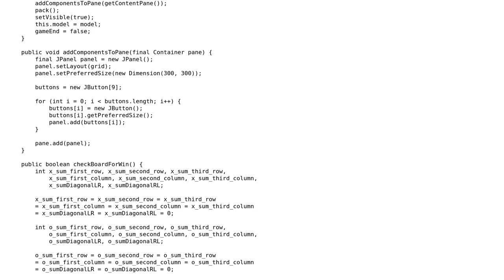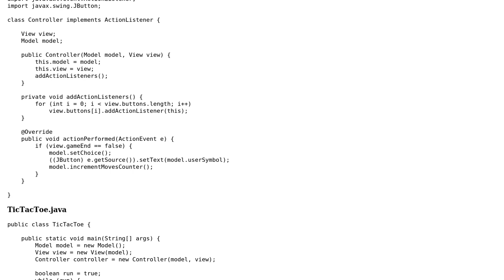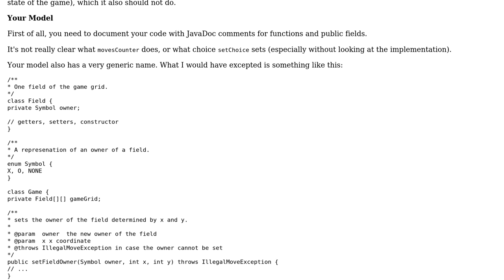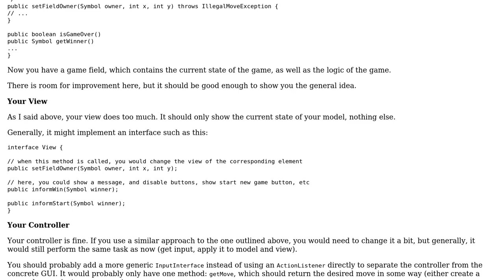Java Tic-Tac-Toe game (implemented through MVC) (3 Solutions!!)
Java Tic-Tac-Toe game (implemented through MVC)

With thanks & praise to God, and with thanks to the many people who have made this project possible! | Content (except music & images) licensed under CC BY-SA | Music | Images & others | With thanks to user Tunaki user tim user Quintinium user Dave user Chau user 200_success and the Stack Exchange Network Trademarks are property of their respective owners. You are responsible for your own actions.